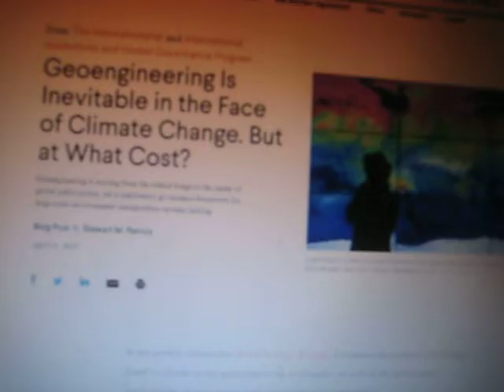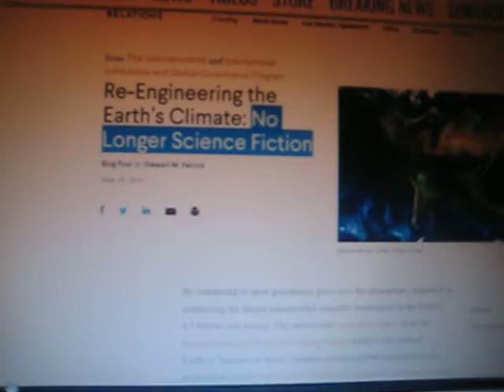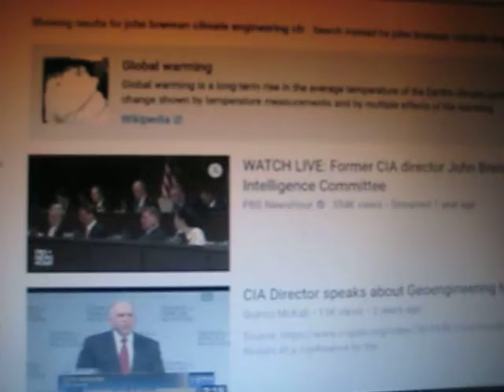Dimming the sun is being admitted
SRM  in action 24 years ago